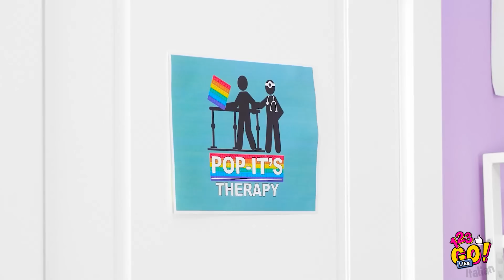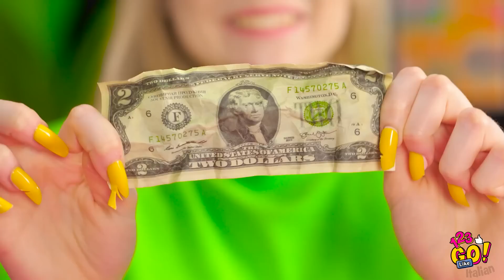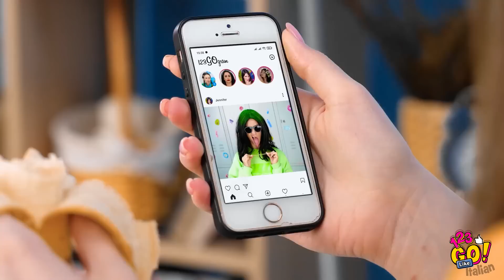FANTASTICI TRUCCHI PER POVERI! || Hack creativi per diventare popolari su 123 GO Like!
Vuoi essere ricco e popolare anche se non hai alcun soldo?

Solo perché sei al verde non significa che non puoi goderti la vita!

E noi oggi abbiamo preparato alcuni fantastici trucchi che ti aiuteranno in questo senso!

Dai un'occhiata a questi trucchi e idee divertenti e ricordati di lasciare un commento!